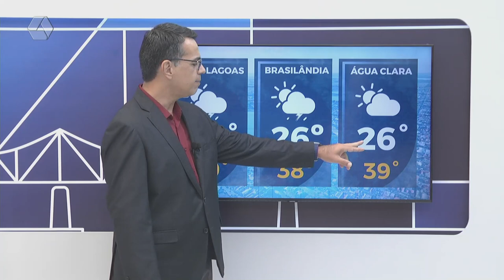Confira a previsão do tempo para o final de semana em Três Lagoas e região